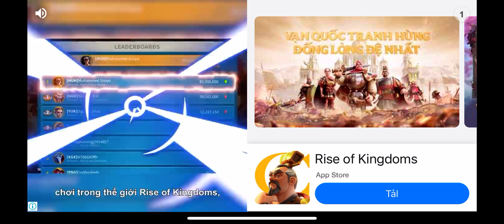Badminton Mobile | Super Legend Mode Tournament Full Set